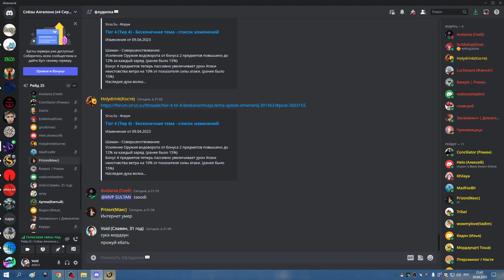1я часть ЦЛК 25об по кд РПАЛ ХПАЛ 26 04 23